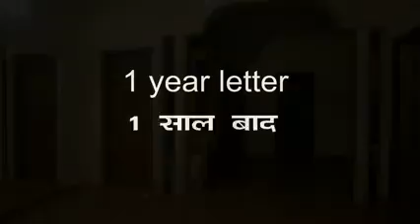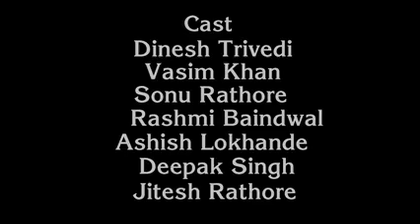बब्लू फिल्म्स की शानदार प्रस्तुति, short मूवी फोटोग्राफर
प्रो0 विकाश कु0 बबलू
 मोबाइल नंबर-(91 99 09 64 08)
हॉस्पिटल गेट गढ़ नोखा (रोहतास)